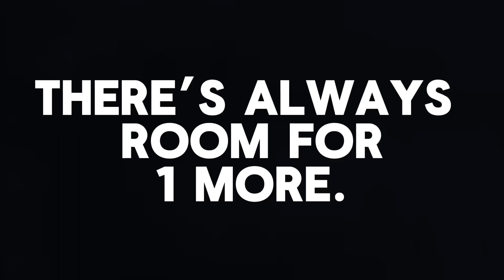Alli Sorenson - Susan K Madsen scholarship